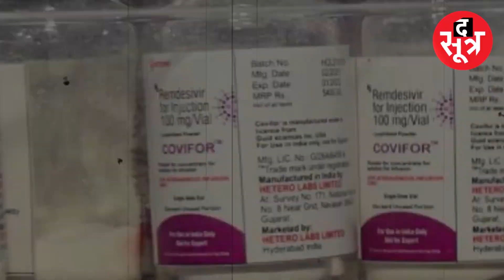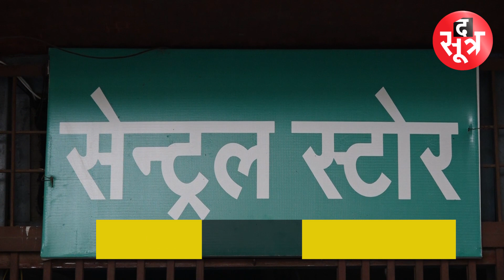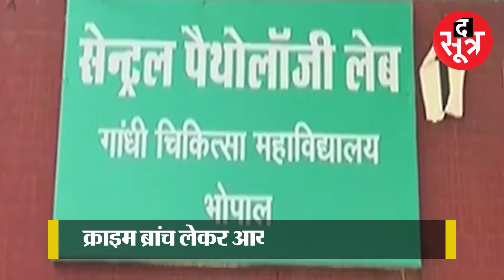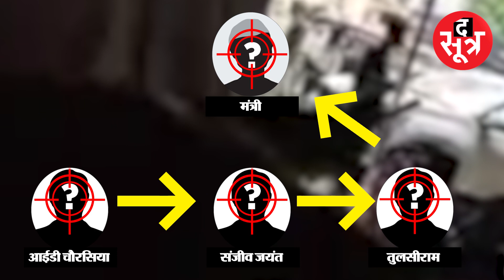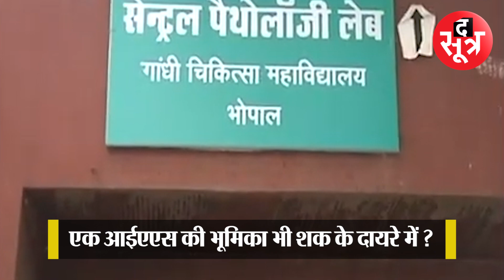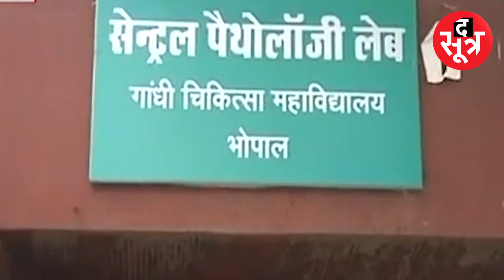द सूत्र का बड़ा खुलासा, क्या मंत्री और IAS ने करवाई थी रेमडेसिविर की चोरी ?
द सूत्र का बड़ा खुलासा
रेमडेसिविर चोरी मामले में मंत्री की भूमिका संदिग्ध ?
एक आईएएस की भूमिका भी शक के दायरे में ?
The Sootr
Atarangi Media house private limited
3, Indira Press Complex,